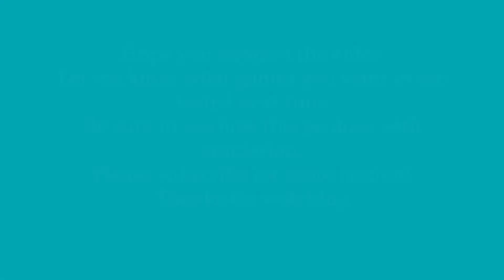i5-3470, GTX 1050 Ti, 12gb ddr3 vs PC Games Benchmark Test 2020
My Current PC vs Pc Games:
(Apex Legend, Assassin's Creed Odyssey, Batman Arkham Knight, Borderlands 3, Call of Duty Modern Warfare, Far Cry New Dawn, Fortnite, Forza Horizon 4, Gears of War 5, Grand Theft Auto 5,
Tom Clancy's Rainbow 6 Siege, Risk of Rain 2, Rocket League)

Check the "i5-3470, GTX 1050 Ti, 12gb ddr3 vs Emulation" playlist
Let me know if or what games you would like to see benchmarked on the next device.